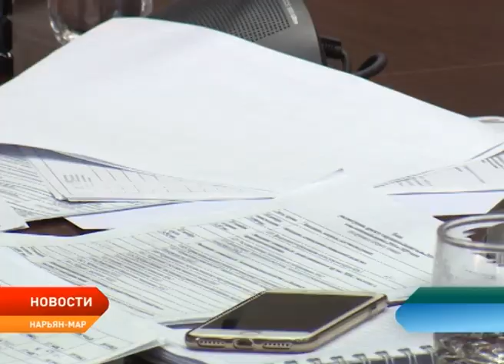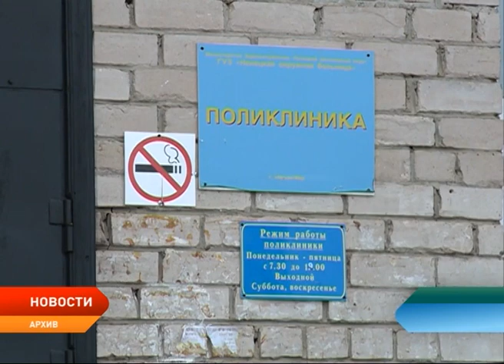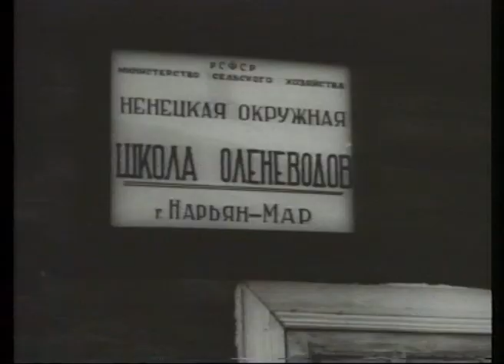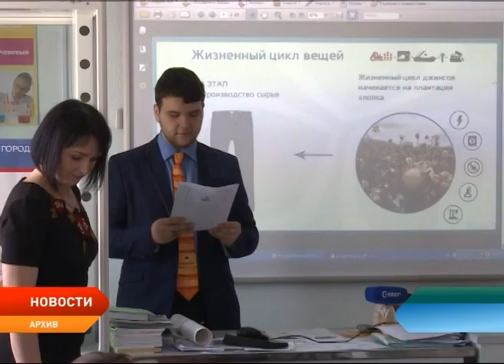Новости Ненецкого округа от 24.11.2017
Бюджетные средства на эффективное планирование. Депутаты рассмотрели расходы Департамена строительства, ЖКХ, энергетики и транспорта на следующий год.

Плата станет меньше. Родителям повысят размер компенсации за оплату детского сада.

На час дольше. Рабочий день врачей во взрослой поликлинике продлен.

Большой юбилей отмечает образовательное учреждение округа. 85 лет исполнилось Ненецкому аграрно-экономическому техникуму.

Знать историю своего района. Учащиеся школы №2 готовятся к тесту по истории Лесозавода.